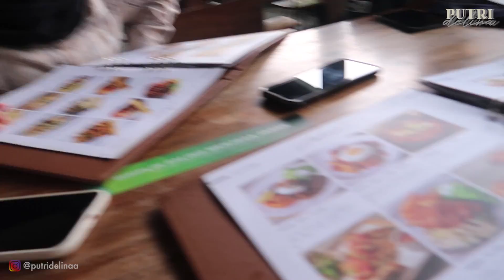MEETING BUAT PREWEDD?!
Hi, Kali ini Putri balik ke Bandung lagi ditemenin Njep
Tapi kita ke Bandung bukan sekedar jalan jalan aja loh , karena kita ke Bandung buat meeting sesuatu hehe
Meeting apa ya kira kira?